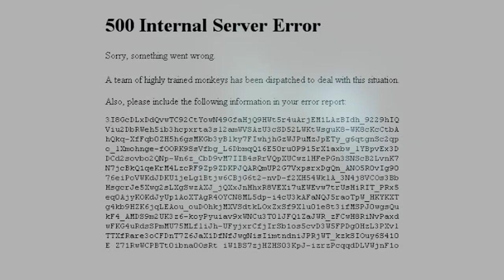Geek Nightmare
Sorry, something went wrong.

A team of highly trained monkeys has been dispatched to deal with this situation.

You are free to download, remix, distribute, and monetize any/all of my audio and/or video works. I only ask for credit somewhere in the fine print.